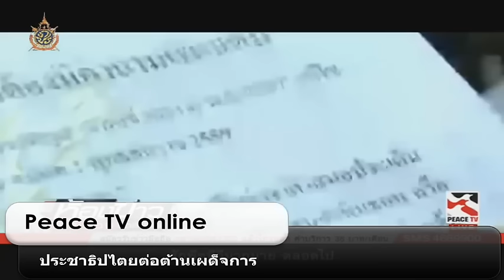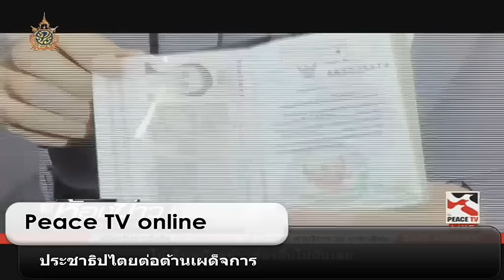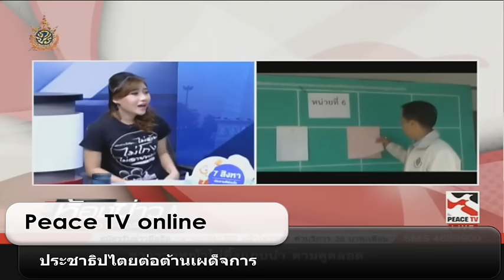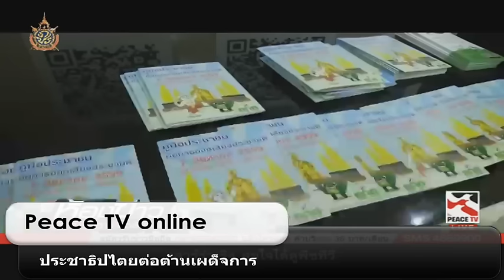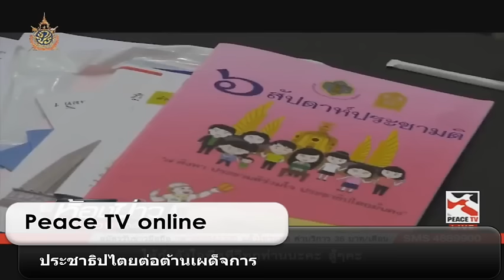ห้องข่าวเล่าเรื่องสุดสัปดาห์ 23 07 59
ห้องข่าวเล่าเรื่องสุดสัปดาห์  ประจำวันเสาร์ ที่ 23่ กรกฎาคม 2559 ทางช่อง Peace TV